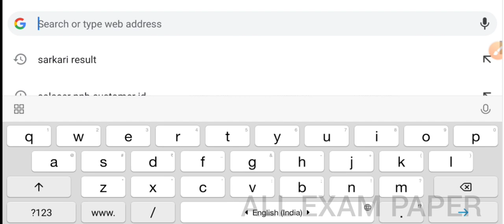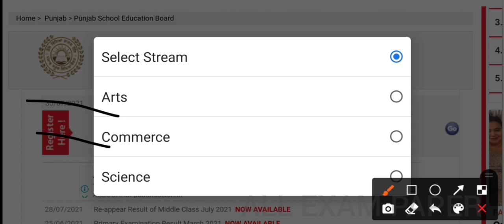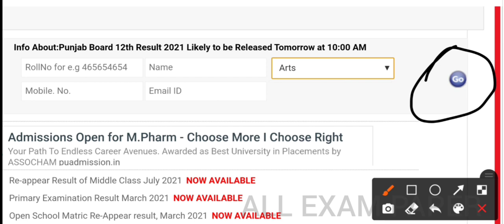pseb board class 12th declared today 10:00 pm, result check kise kare,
pseb board class 12th result kise check kare

PSEB board class 12th Result today Declared at  10.00  am

class 12th Check result link - pseb.ac.in